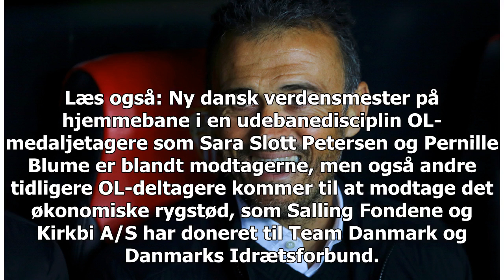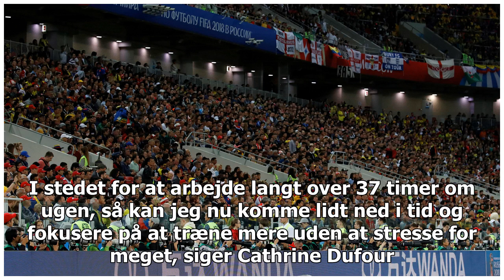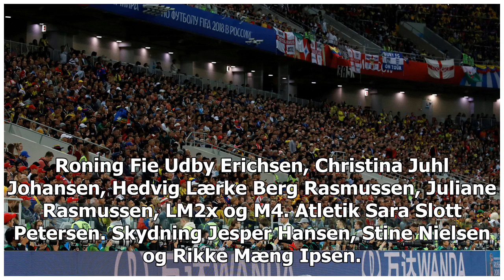47 danske atleter får 12 millioner ekstra støtte til de olympiske lege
47 danske atleter får 12 millioner ekstra støtte til de olympiske lege